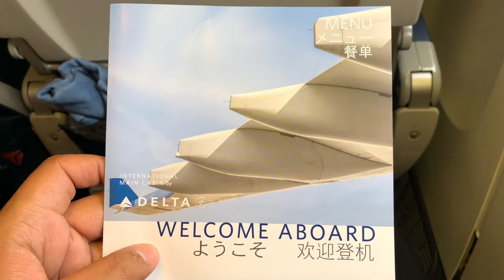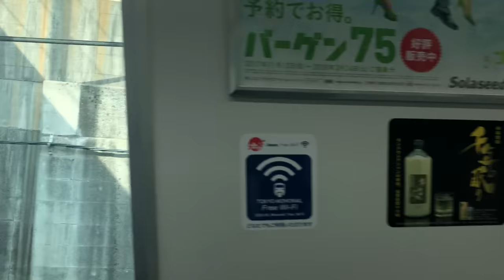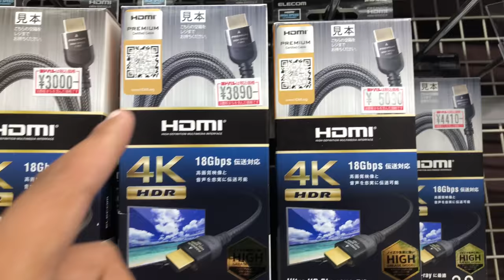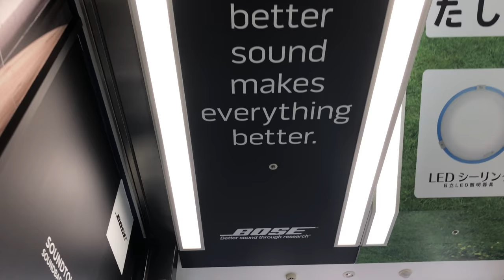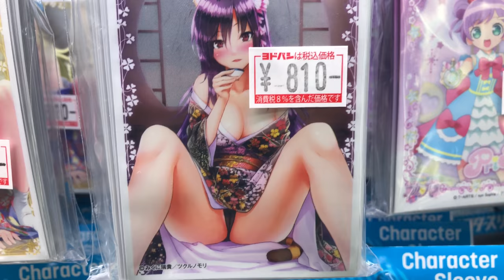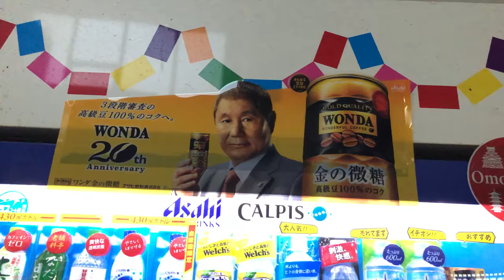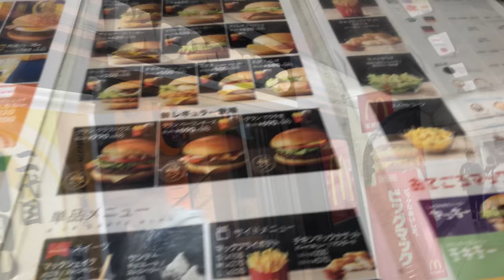Day 1: My Return to Japan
After 10 long years, I make my epic return to Japan!